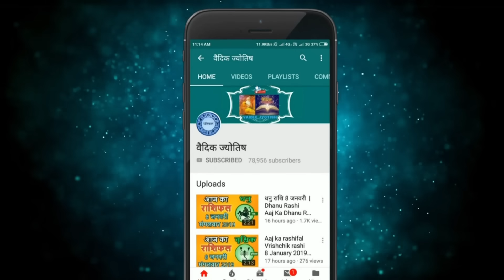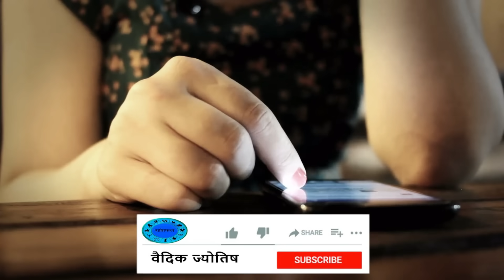मेष राशि 16 नवंबर गुरुवार | Mesh Rashi 16 November 2023 | Aaj Ka Mesh Rashifal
@वैदिक ज्योतिष
16  November mesh rashi
mesh rashiNovember 2023
Dainik Rashifal,Horoscope,Astrology
16   नवंबर  मेष राशि
आज का राशिफल मेष राशि
मेष राशिफल